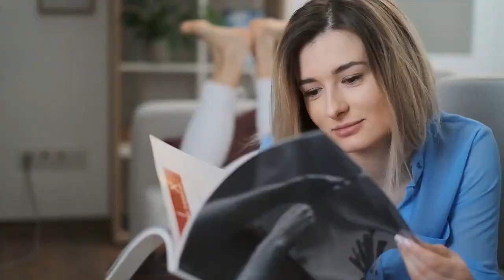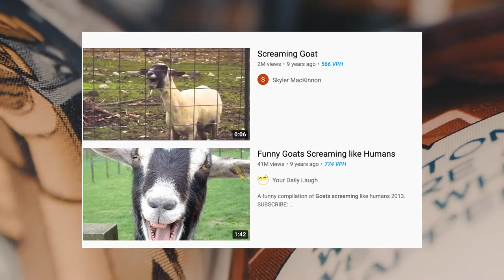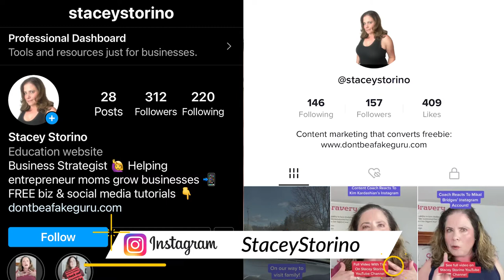The Goats Of Thor Love And Thunder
The Goats Of Thor Love And Thunder!  Here's a Marvel Disney+ theory video, one that covers Thor's goats Toothgrinder and Toothgnasher and their future in the MCU beyond Thor Love And Thunder.  Want to know what Thor can do to these goats besides ride them from Asgard to anywhere else? This video will explain the Thor and goat connection and how it might continue on in the MCU or Marvel Cinematic Universe, moving forward, including Guardians of the Galaxy Holiday Special. Taika Waititi definitely hinted at something...poor James Gunn!

💚💚💚RECOMMENDED TOOLS/RESOURCES:💚💚💚

(Stacey Storino | The Mama Saga)

💻Website, Blog, FREE Resources:  TBA